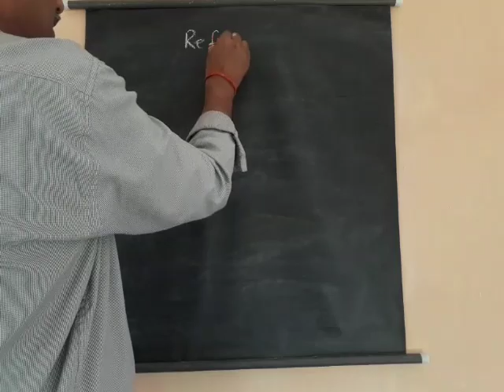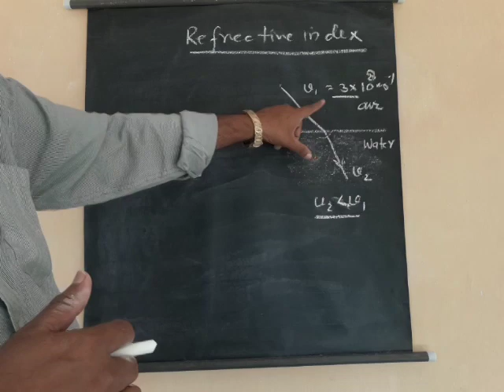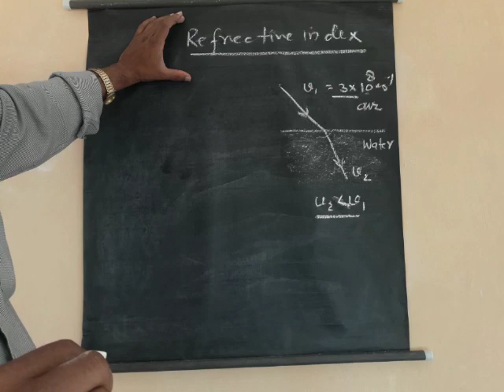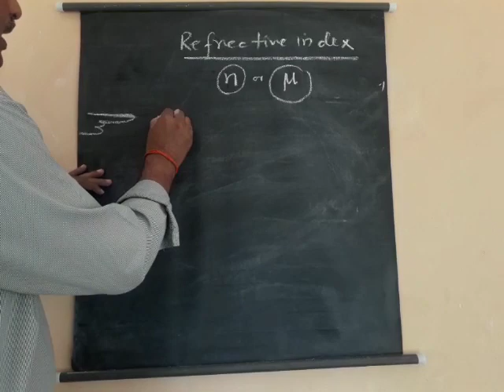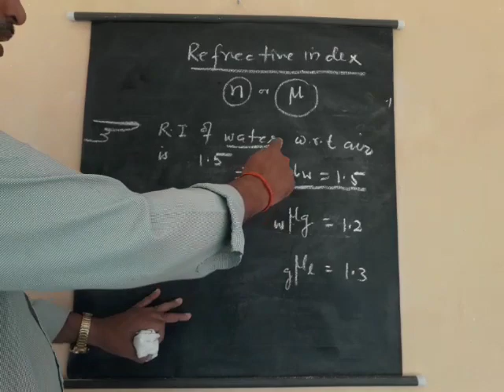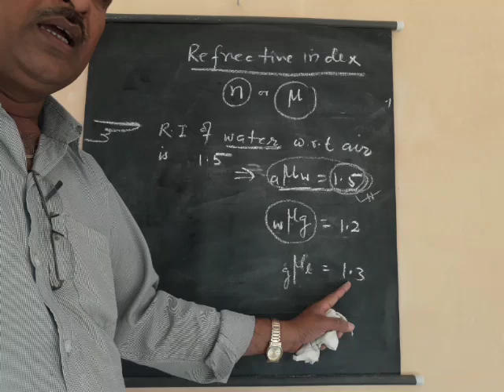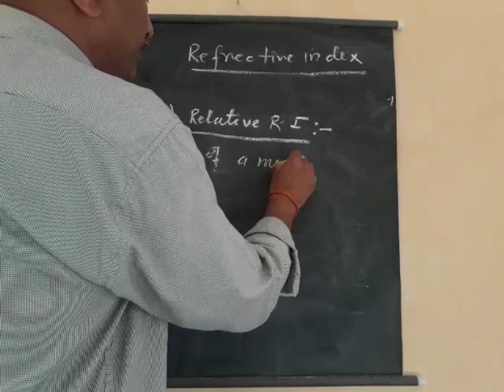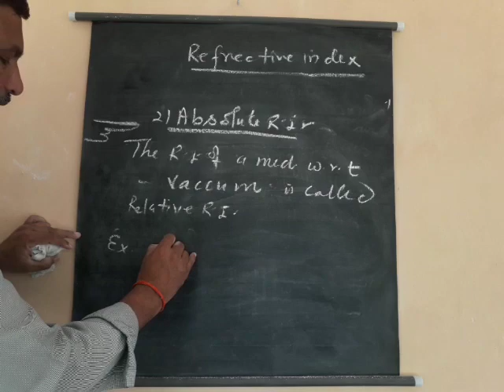Physics class 10 light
Topic reflective index ..Part 4